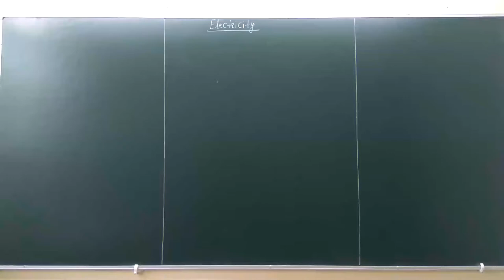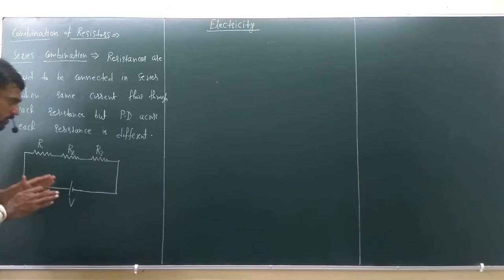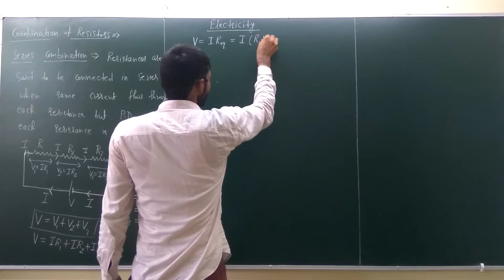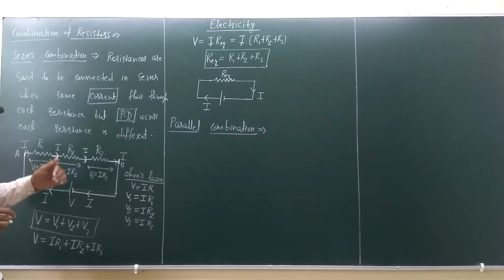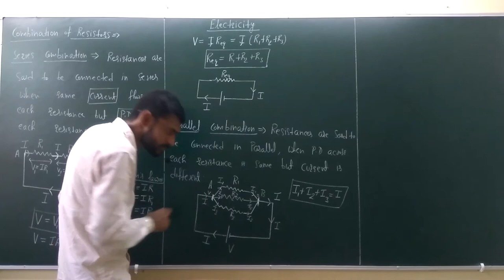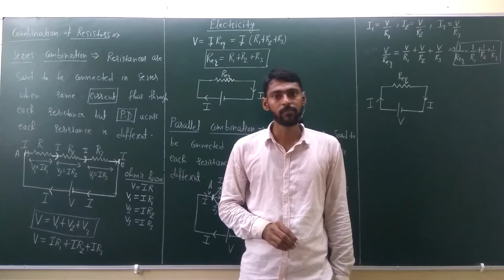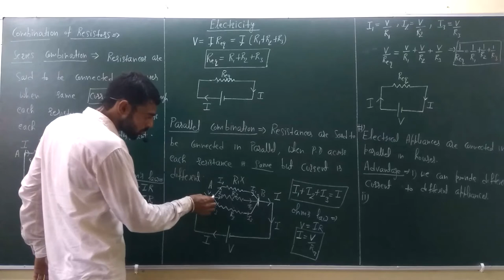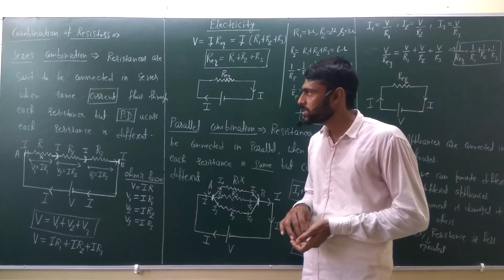Resistances in series & parallel 10th class Lecture-5